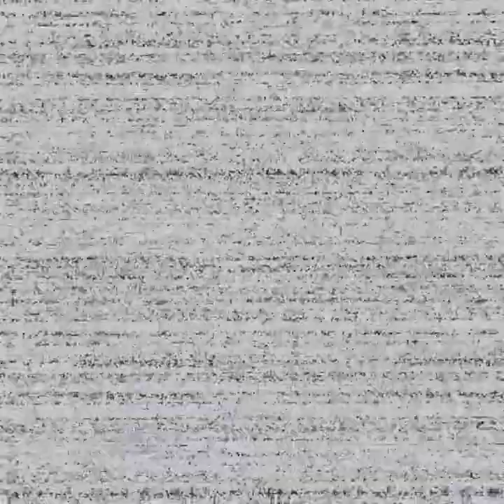FNAF VR!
Hello everyone today we will be playing five nights at freddys vr! I will make more of these soon! Enjoy:)